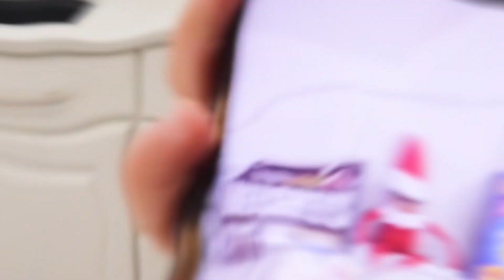Christmas In July!! Our Elf Came To Visit Us In The Summer!!!***She Cried*** | Pooh and Ribs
Best Day Ever!! Our Elf decided to visit us this summer! He couldn't wait for Christmas!! Not only did he come to visit, but he brought a surprise!!